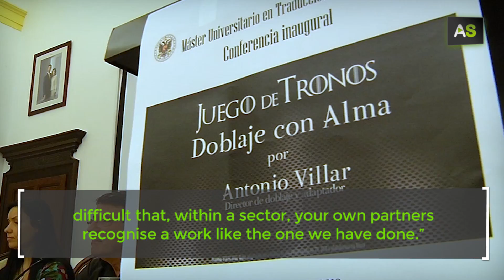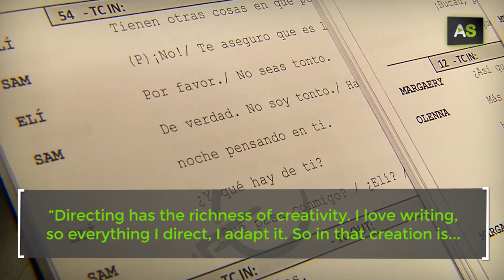AS Antonio Villar, the voice behind successful series such as Game of Thrones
Cordovan Antonio Villar started his career on the radio. He did his first dubbing work in Seville and then took the leap towards Madrid. He is the Spanish dubbing director of the successful series Game of Thrones, in which he dubs Petyr Baelish, also called Littlefinger, the character played by Aidan Gillen. Thanks to this work, his team was awarded by the Association of Audiovisual Translation and Adaptation of Spain.